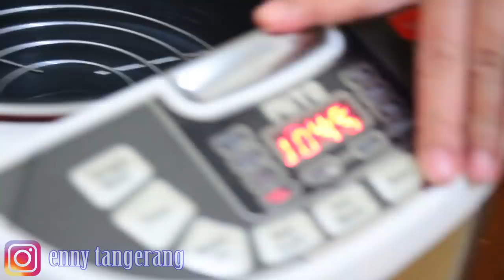Kue Apem Gula Merah Enak Tenan Resepnya Simple , Selamat Mencoba 😊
Spesifikasi Chopper Mitochiba  CH 100 ( 2 pisau)
🌺Harga 459 Rb
🌺Dapet 2 Gelas : 1.5 Liter dan 700 Ml
🌺Pisau 2 Lapis 1 di indonesia ( Double blade)
🌺bisa cincang daging/ ayam/ikan/bumbu dapur/ buah/ es batu  sampai haluss sekali
🌺Garansi 1 Tahun, 24 Service Center seluruh indonesia
🌺Follow IG @mitochiba.id untuk pembelian / shoppe: mitochibaelectronic ( disambung)
Info: Giling Daging/Ikan/ Ayam Maximal 500 gr ( tabung 1.5 L) karena daging seratnya susah di halusin. Untuk Buah/Bumbu2an bisa di maximalin kapasitasnya

Masak Jadi Mudah dengan MITO Rice Cooker R5 8 in 1 cocok untuk anak kost dan harganya sangat terjangkau.

R5 ricecooker bisa numis, goreng, panggang kue, buat sup dll empukin daging juga

Jika kalian berminat untuk memesan Rice Cooker MITO R5 IG di bawah ini:

Fitur Produk
Multi fungsi 8 in 1. Dapat untuk membuat nasi, beras merah, bubur, kue, merebus,sup,mengukus, menggoreng
Digital Timing
Dilengkapi dengan timer
Wadah masak : Non stick mayerial coating - anti lengket, daya tahan gores lbh kuat, mudah dibersihkan
Copper coating : Lebih mudah menyerap panas
Watt/listrik : Power 550 watt,warming 50 Watt
Garansi: Garansi Resmi 1 Tahun
Harga : 459.000

Menghaluskan Es Batu Menjadi Sangat Mudah, memudahkan kita dalam menghaluskan apa saja dan  harga sangat bersahabat,
Spesifikasi CH 200 ( Triple Blade)
✅Harga Rp.599 rb
✅Chopper Terbesar, Terkuat di Indonesia
✅ Pisau Triple Blade ( 3 tingkat) 1 di indonesia
✅Stainless steel
✅2 Kecepatan ( medium, high)
✅bisa cincang daging/ayam/ikan/ sayur/buah/bumbudapur/esbatu sampe halus
✅garansi 1 tahun
✅24 service center seluruh indonesia
✅No 1 Best Seller seluruh Indonesia
✅Chopper Terkuat dikelasnya👍🏻
✅DM / Shoppe : mitochibaelectronic (disambung)

Masak Jadi Mudah dengan MITO electric oven 25L MO-999 oven listrik 25 liter MO999.
cocok untuk anak kost dan harganya sangat terjangkau.

Jika kalian berminat untuk memesan MITO electric oven 25L MO-999 oven listrik 25 liter MO999 bisa hubungi nomor/IG di bawah ini:

Fitur Produk
✅OVEN MITO  999 : 25 liter ukuran loyang lapis 27 x27
✅Daya : 400-800 watt Low watt
✅ Rumah dengan daya kecil 900 watt bisa pakai Oven ini
✅pembelian bisa follow dan DM @mitoelectronic.id

✅Harga : 749.000